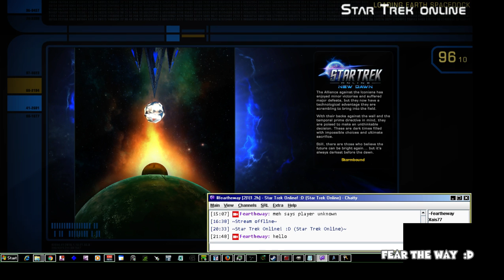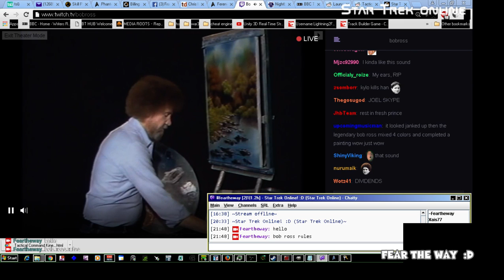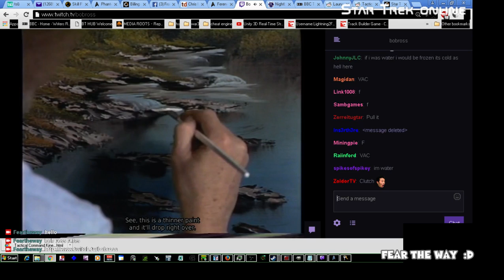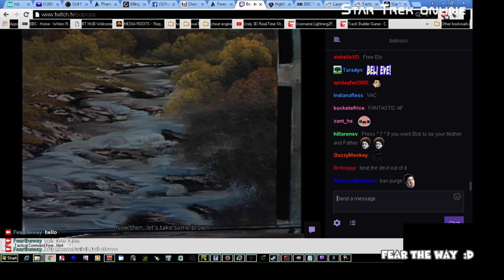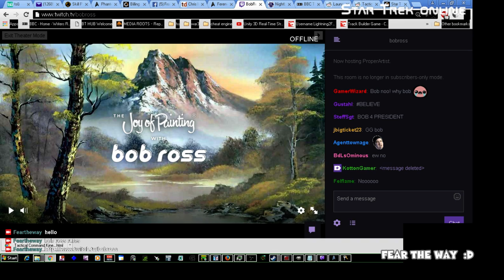Star Trek online and Bob ross! :D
ISA plus bob ross :D
kappa ross